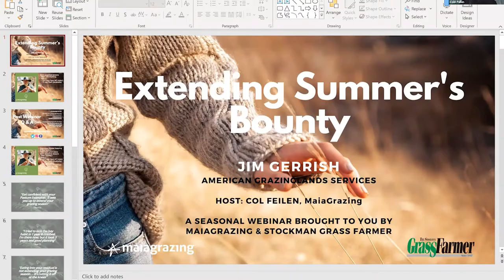Q&A with Jim Gerrish: Extending the Grazing Season with Stockpiled Forages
Watch the Q&A session following our webinar featuring Jim Gerrish.